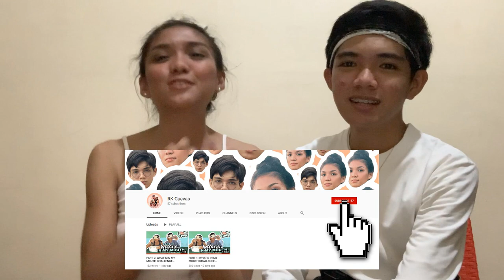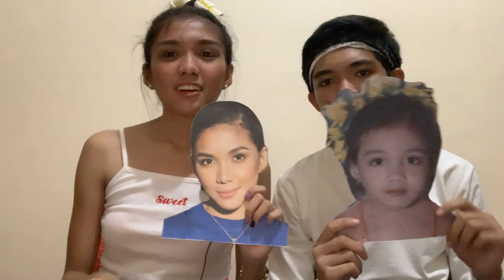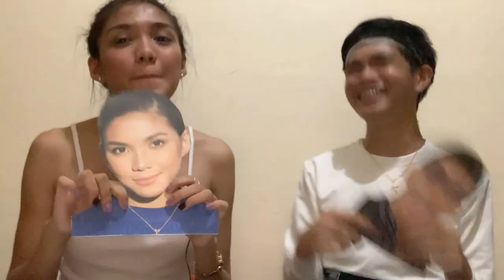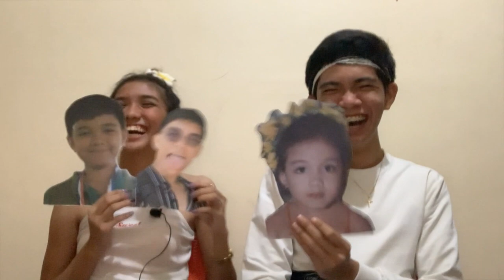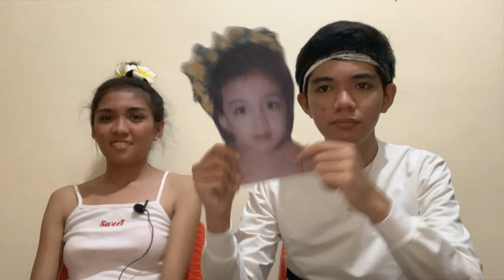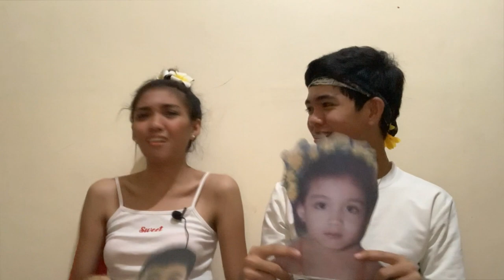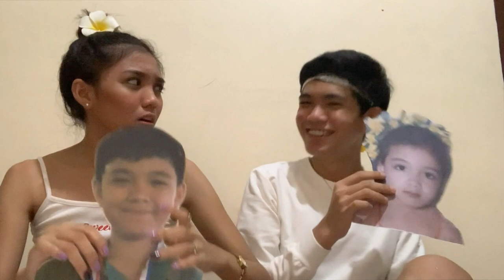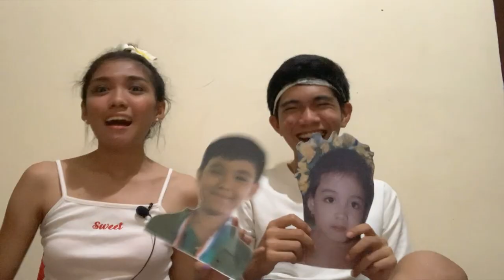WHO'S MOST LIKELY TO CHALLENGE (BUKINGAN HAHAHA) | RK Cuevas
Wazzup Mananap! Get to know more about us ;)

It has always been Raymor's passion to vlog and edit so we made this channel. Hope you'll have fun watching our videos as much as we did making them.

Share the good vibes to your family and friends. Show some love, ppl

xoxo,
RK